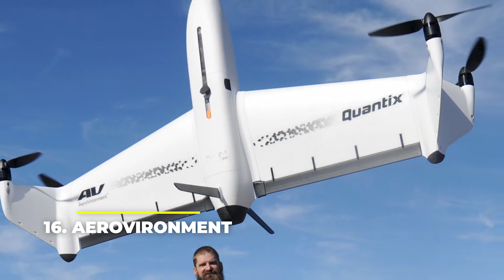The Top 20 Best Drone Companies Right Now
In this video we will focus on the companies that create and manufacture drones and other components related to them.

The list:

20. Brinc
19. Dedrone
18. DroneSense
17. Airobotics
16. AeroVironment
15. Air Hogs
14. FreeFly
13. SenseFly
12. Uvify
11. Hubsan
10. Aerialtronics
9. EHang
8. Delair
7. Insitu
6. Skydio
5. Autel Robotics
4. Kespry
3. Yuneec
2. Parrot
1. DJI

celebrates luxury, covering the newest in what matters most to its discerned and sophisticated audience. From luxury cars, incredible homes, superyachts and bespoke watches, to gorgeous hotels and resorts from all over the world, and the latest trends in high fashion.